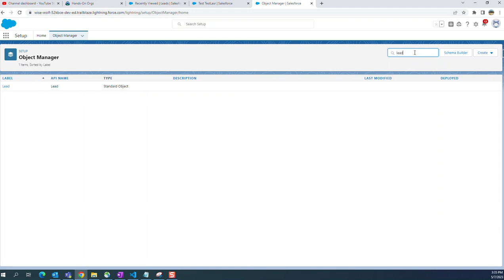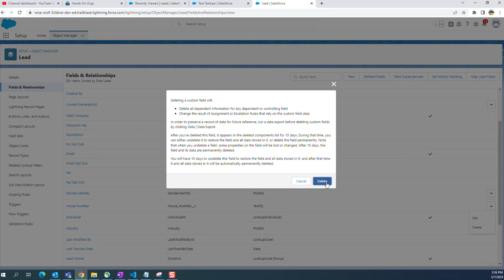How to delete a custom field in Salesforce